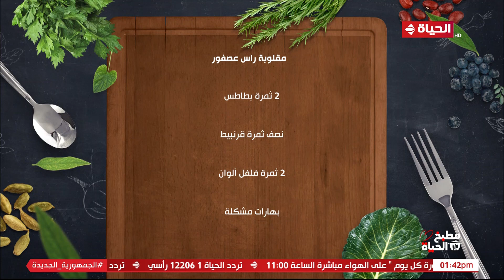مطبخ الحياة - تعرفي على طريقة عمل "مقلوبة راس عصفور" مع الشيف آية حسني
"برنامج مطبخ_الحياة تقدمة """"الشيف أية حسني"""" على شبكة قنوات الحياة تعرض الشيف أية حسني وصفات لأشهى الأكلات والحلويات بجميع انواعها وطريقة عملها خطوة بخطوة بجميع المكونات المتواجدة فى كل بيت مصرى، يعرض البرنامج يومياً ماعدا الجمعة فى تمام الساعة 12 ظهراً